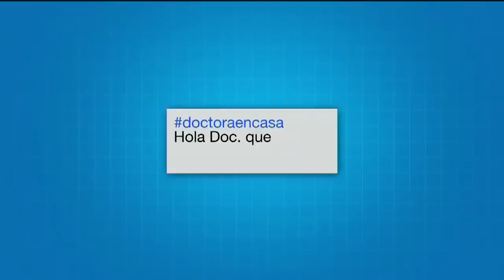Síntomas de un ataque cerebrovascular | Noticias Caracol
Cambios en la asimetría facial, dificultad para poder expresarse, debilidad en alguna parte del cuerpo, son algunas señales.